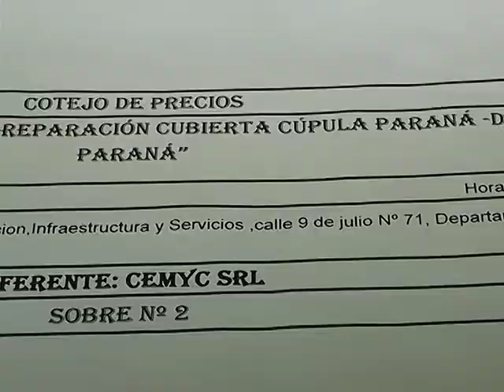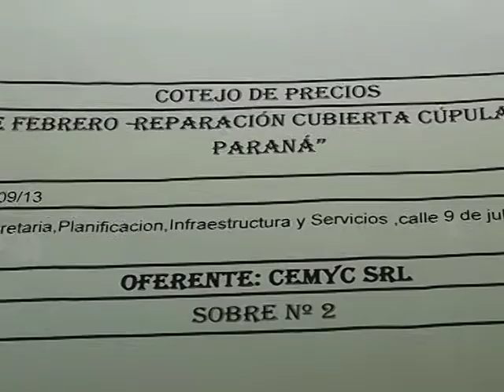Reparación Cúpula Teatro 3 de Febrero